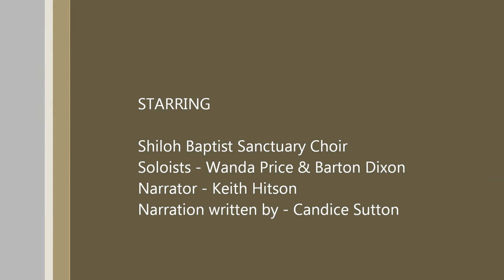This is the Story of Light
Shiloh Baptist Sanctuary Choir's opener to our Christmas program on 12/08/2013